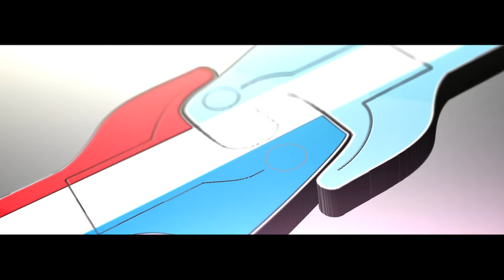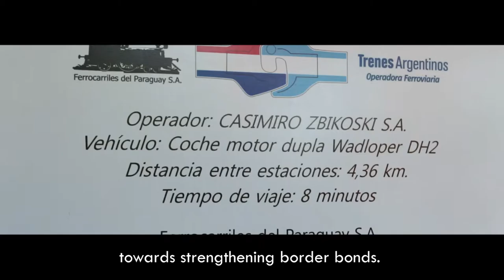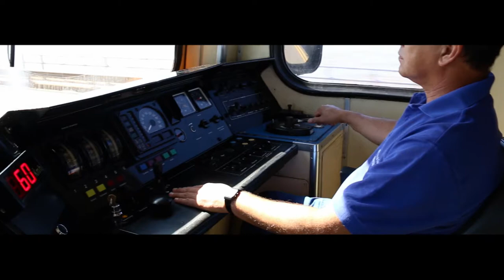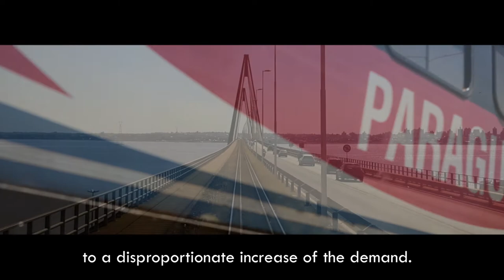Tren Fronterizo Encarnación Posadas | Mini documental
Dirección:
Enzo Arzamendia

Cámaras:
Adrian Rojas
Camila Gomez
Enzo Arzamendia

Sonido:
Felicita Rodríguez